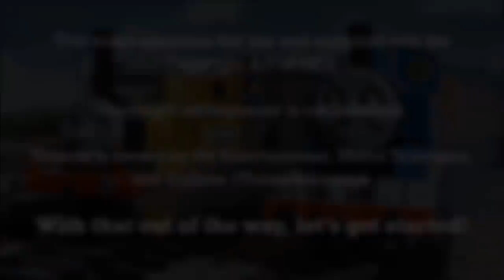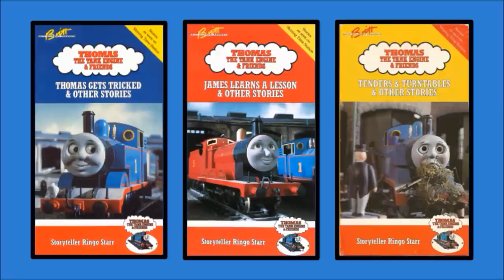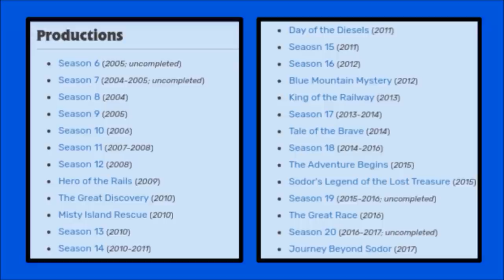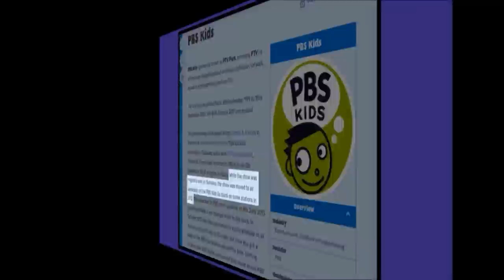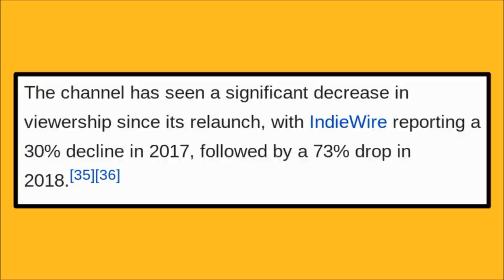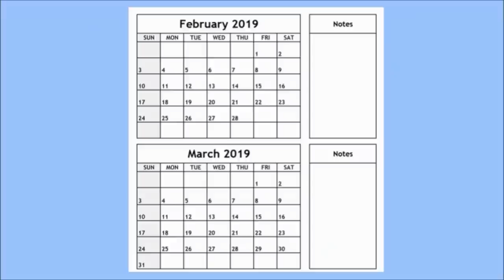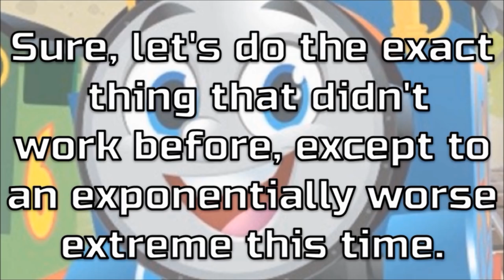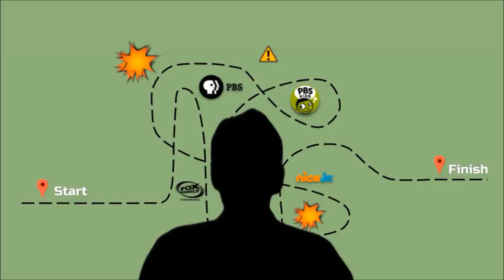Thomas' Timeline on American Television | DuckStudios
Hey guys! Today, we'll be looking at the timeline of Thomas on American television. Enjoy!

Thomas & Friends is owned by Gullane Thomas Ltd. and Mattel Television.
Special Thanks to these Channels:
The Thomas TV Patrol: @TheThomasTVPatrol
STS Episode Central: @STSEpisodeCentral
skullzproductions: @skullzproductions

James S1 Theme: SA Music
Jobs a Plenty Instrumental: TheGermanofSodor
"Take Me Out to the Ball Game", "You Had to Be", "Jolly Good Fellow", and "Bluebird": E's Jammy Jams
"Busy City": TrackTribe

Timestamps:
0:00 Intro
1:19 Shining Time Station
5:59 Storytime with Thomas
8:29 PBS Kids
12:32 PBS Sprout
14:24 Nick Jr.
17:02 Cartoon Network
19:07 Conclusion